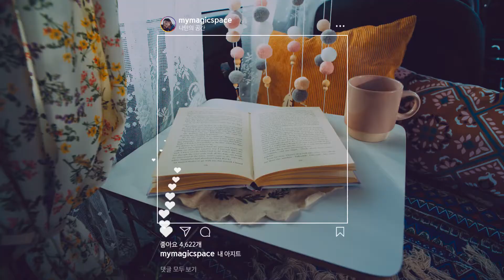쌍용자동차 2021 티볼리 에어 출시 광고 종합편 (30s)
쌍용자동차 티볼리에 적재공간을 늘린 2021 티볼리 에어 출시 광고 종합편입니다.